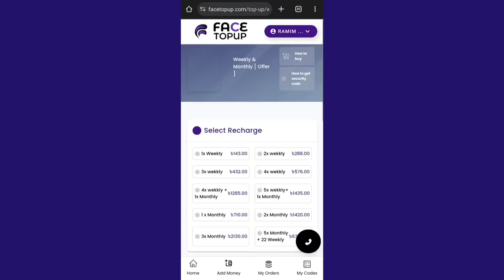Legendary Frostfire Event Free Fire | New Legendary Bundle | FF New Event| Free Fire New Event Today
Legendary Frostfire Event Free Fire | New Legendary Bundle | FF New Event Today | Free Fire New Event Today | SaaD GaminG

Aj Rat 12 Tar Update Free Fire Bangladesh Server | Draco Ak & Cobra Mp40  Return Confirm news in Bd | FFAC Redeem Code Free fire | Tonight confirm Events Draco Ak return in BD | Tonight confirm Events l December Elite pass FF l Money Heist Event Free Fire l  Draco Ak return Last Confirm News in Bangladesh

MY SELF-

-MY NAME - IBNA SAAD

-EDITING DEAVIC-MOBILE✓

-MY DEVICE- I Phone 13 Pro Max

-RAM/ROM - 6/256

-Free Fire Id :SAAD_GAMING

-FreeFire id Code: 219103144